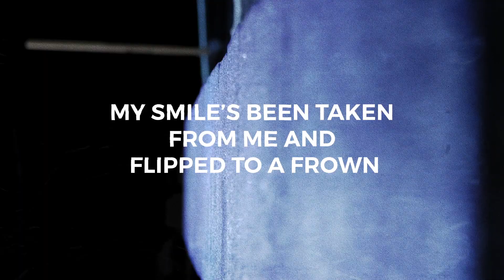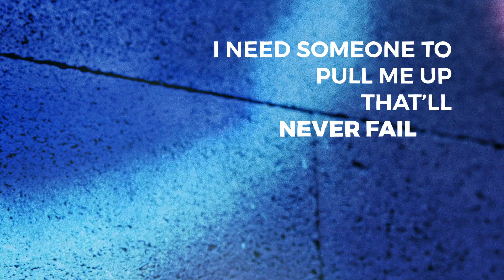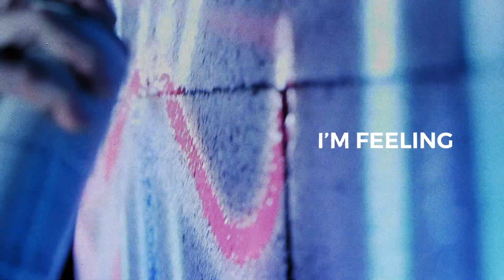Shut Out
Creative Video for Harvester Christian Church Easter services.

Spoken word written and performed by Mike Real
Wall Art created and painted by Elysia King
Filmed by Arik Hotopp
Edited by Arik Hotopp
Text animations by Daniel Lies

Welcome to Harvester Christian Church, located in St. Charles, MO, where our mission is to lead people to find and follow Jesus.

Visit us in person or online.
SERVICE TIMES
On campus | 8am • 9:30am • 11am
Online | 9:30am • 11am • 5pm